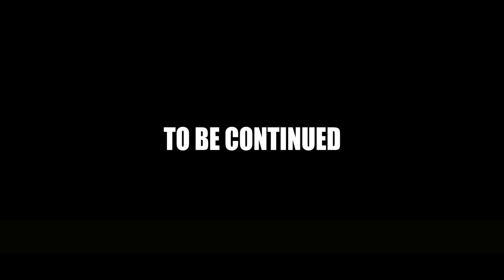PODCAST & JAMMING BERSAMA BOY BOOMERS PART 1 || ALOR MUSIKGRAM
Tetap berkarya walau dalam keterbatasan.

Dukung kami dengan beri kritik dan saran dikolom komentar.

Guest star : @boyboomers

Copyright:alormusikgram